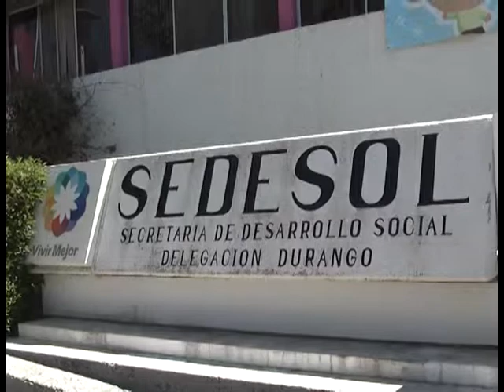JAVIER HERNANDEZ SEDESOL